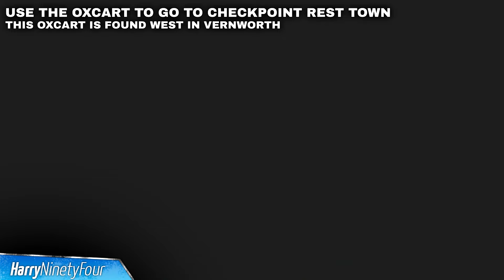Dragon's Dogma 2 - How to Get to Battahl (Nation of the Lambent Flame Quest)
A walkthrough for the "Nation of the Lambent Flame" main quest in Dragon's Dogma 2. This quest has journey to Battahl, but actually getting there is easier said than done. This video will show you how to enter Battahl.

After accepting the main quest Nation of the Lambent Flame you'll be given a permit to enter Bathal from Captain Brant. Head to the Oxcart west of Vernworth to travel to the Checkpoint Rest Town.

The permit only allows Beastren's to enter, so you will need a Beastren Mask disguise if you character is human. You can buy this from the scrap store in this town. Once purchased. equip it, head to the gate and present the permit to enter. Now you can either walk to Battahl down the path or use the Oxcart on your right.